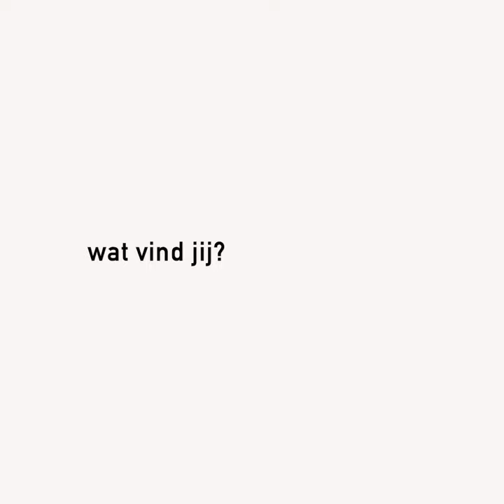Moeten oortjes op de fiets verboden worden?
Ook je mening geven over deze stelling en 9 andere stellingen? Ga naar: